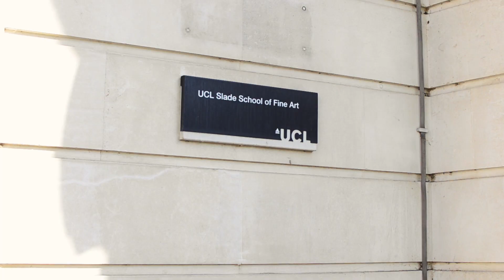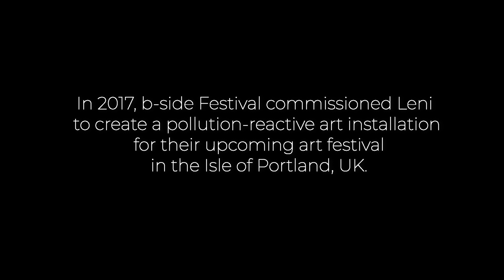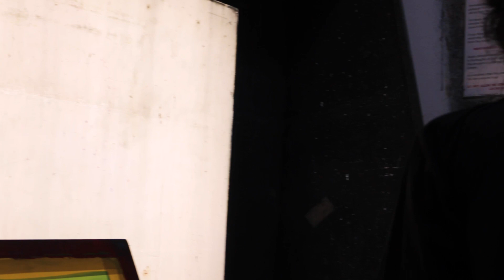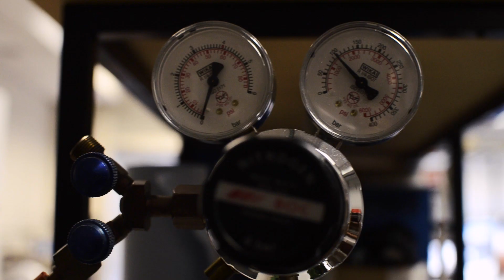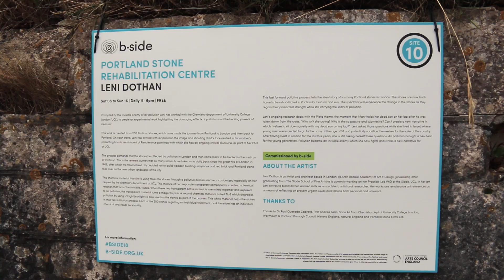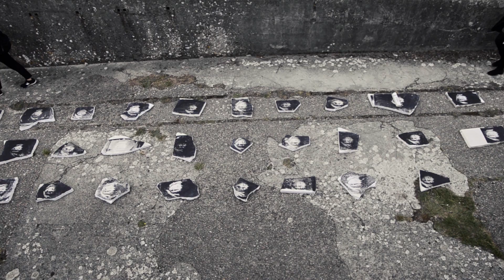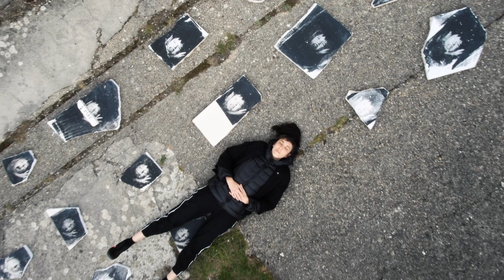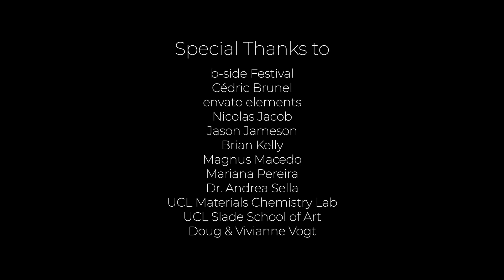Age of Smoke: Painting The Predator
Short documentary following the story of Israeli artist Leni Dothan’s year-long collaboration with a team of chemists from UCL, during which they developed a series of pollution-reactive sculptures to raise public awareness about the danger of pollution in London.
The film follows the team from start to finish as they prepare to exhibit their project at the 2018 B-Side Multimedia Arts Festival.